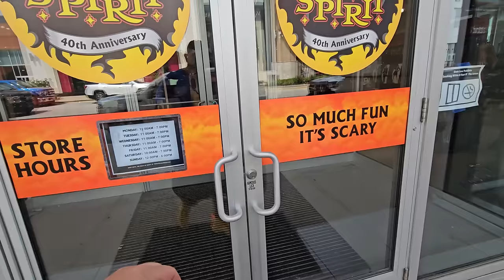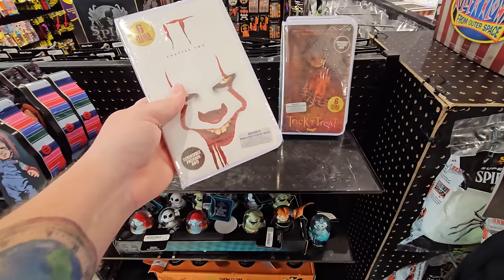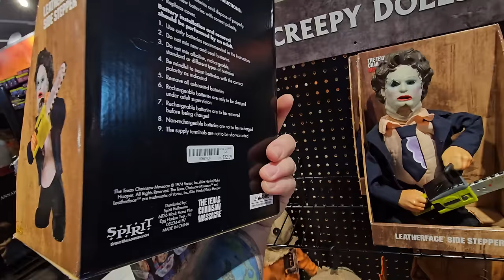SPIRIT HALLOWEEN 2023 INSIDE ABANDONED FOREVER 21 PERRY CROSSINGS PLAINFIELD INDIANA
2023 store 11
We are officially on Spirit Tour 2023 ! Today we stopped by Perry Crossings in Plainfield Indiana to film a Spirit Halloween store inside a former Forever 21.

that nate guy Indiana